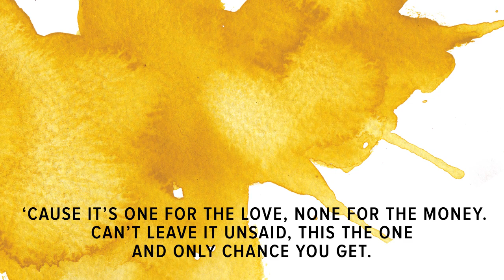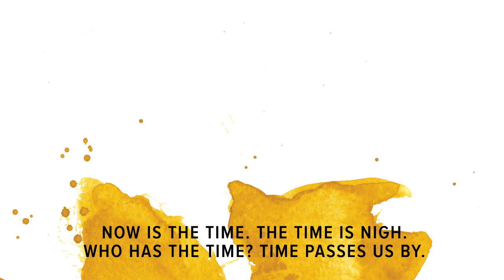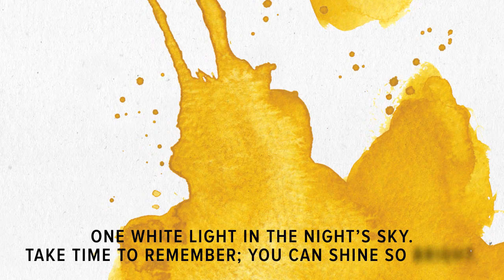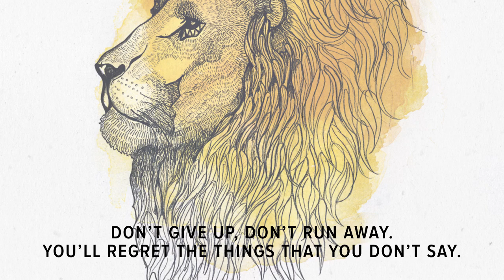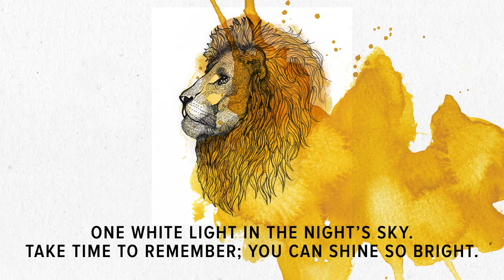Backbeat Soundsystem - December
From the new album 'Together Not Apart' in stores now on Easy Star Records